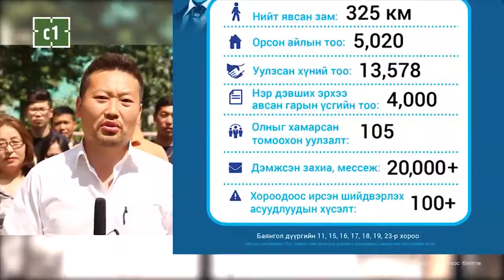УИХ-Д НЭР ДЭВШИГЧ Х.ГАНХУЯГ СУРТАЛЧИЛГААНЫ ХУГАЦААНД 5000 ГАРУЙ ӨРХ АЙЛААР ОРЖЭЭ